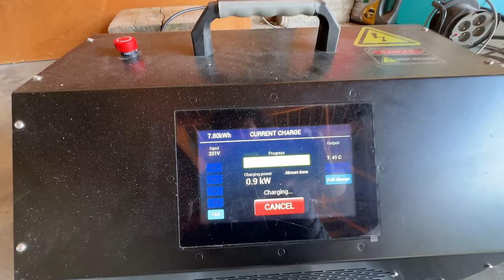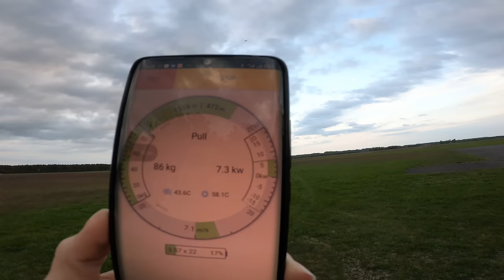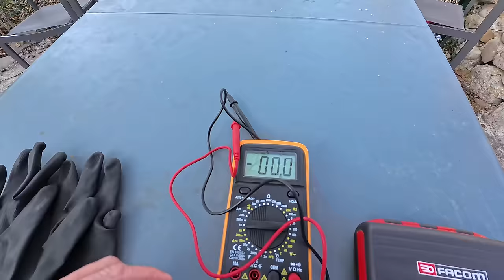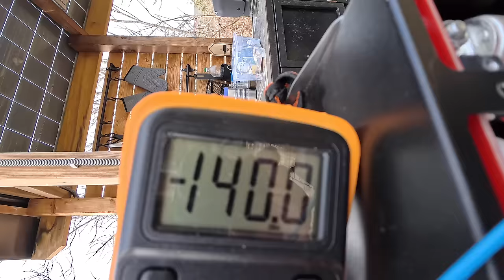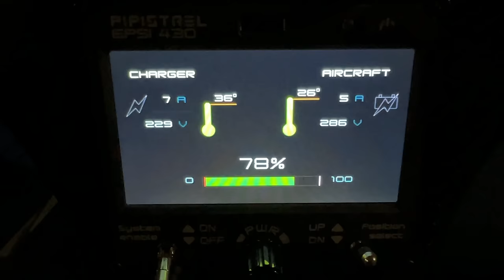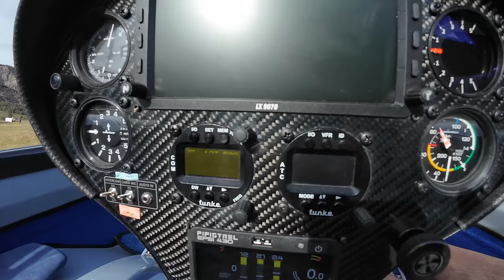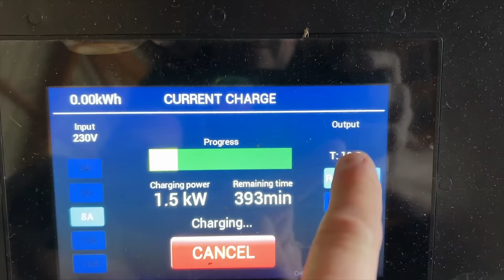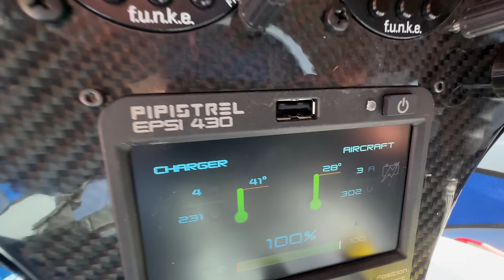3.0 Балансировка самоваром гибридным. Как можно починить электрический Taurus Pipistrel G 2.5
Электрическое будущее. Реальность или фантазии? Ремонт Таурус Пипистрель подарил массу эмоций и горы опыта. Делимся с вами мыслями о настоящем и будущем электрической авиации!
Игорь Волков.